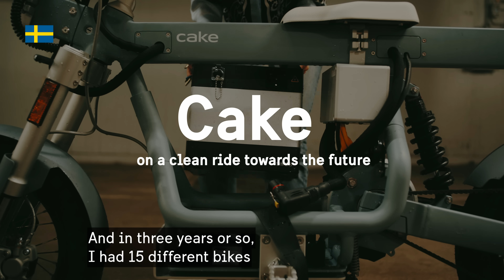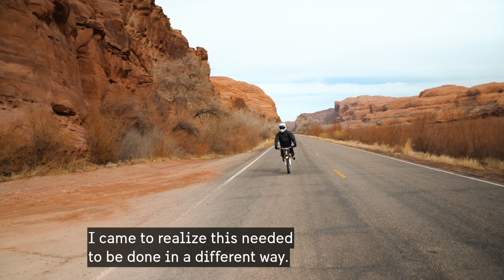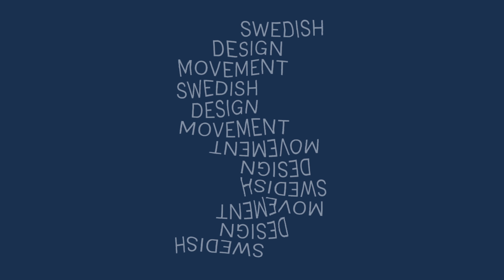Cake – on a clean ride towards the future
Carbon emissions from new cars have fallen dramatically in recent years thanks to rising sales of electric vehicles. But how can we make journeys even more efficient and climate-friendly? Stefan Ytterborn refused to compromise on performance when inventing the Cake electric motorcycle. But the Cake CEO and founder was happy to change everything else. The result challenges our perceptions of how a motorbike should look, sound and be used.

This film is part of a series made by the Swedish Institute and Svensk Form (the Swedish Society of Crafts and Design). Producer: Note (design studio); Director of Photography: Carl Engberg.